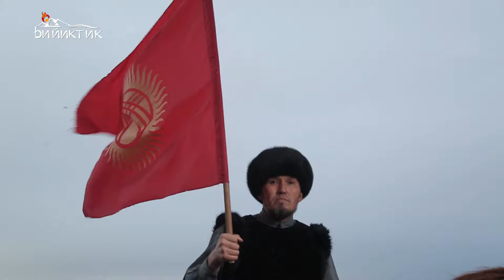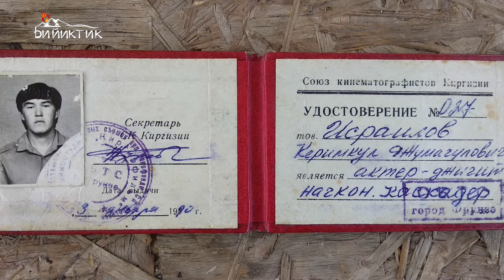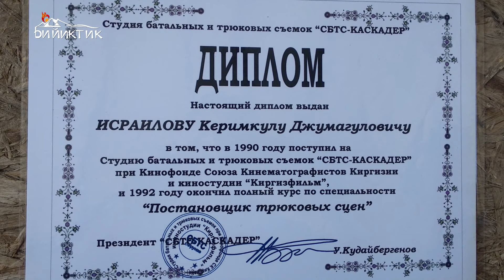Ат жалында ойногон жигиттер / БИЙИКТИК